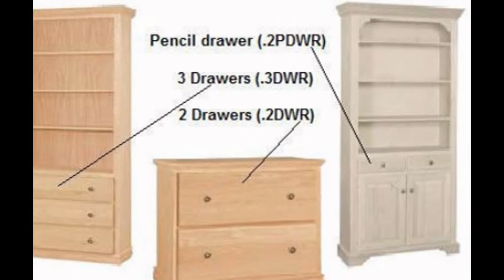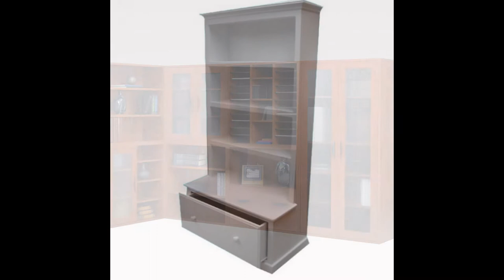bookcase with drawer